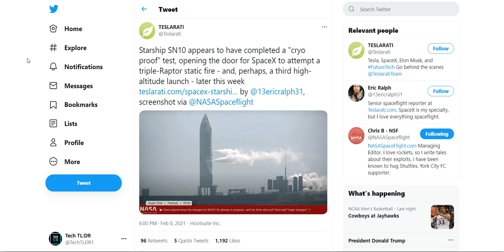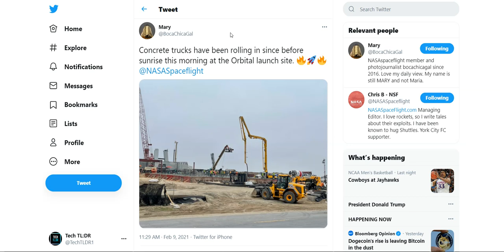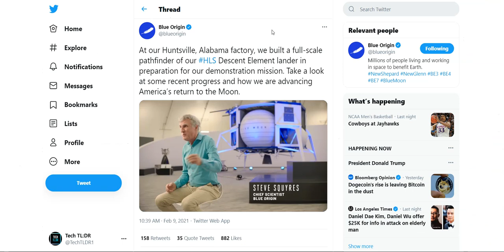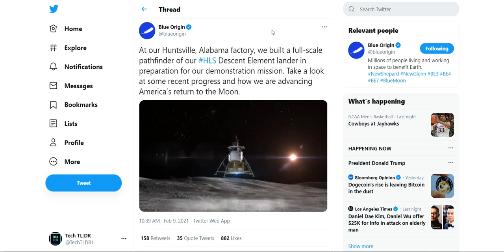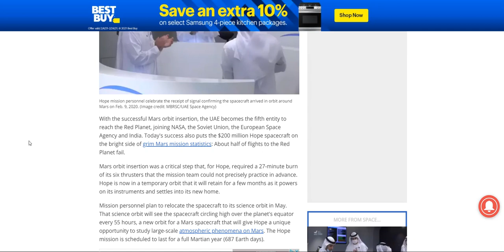SpaceX SN10 Starship Static Fire & Launch Update | SpaceX News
SpaceX has been working with their team as well as the FAA to get clearance for the next Starship flight, the SN10. With closure coming up in the Boca Chica area, A static fire for the SN10 is imminent. Whether or not the FAA will allow SpaceX to fly the Starship is another story. In todays SpaceX News update, we talk about possible static fire and SN10 launch dates!